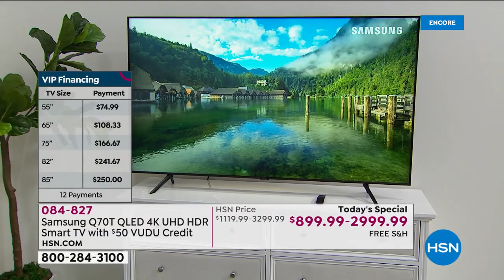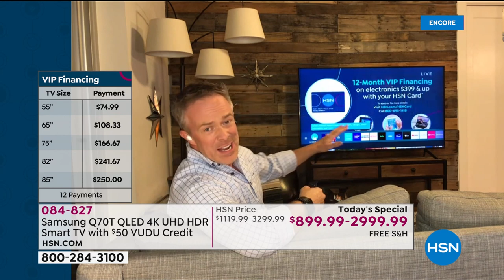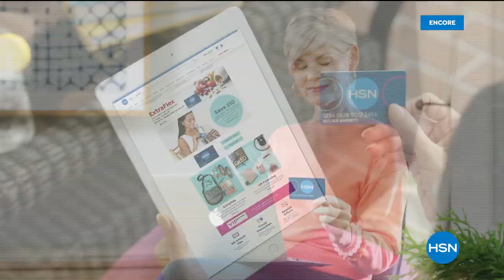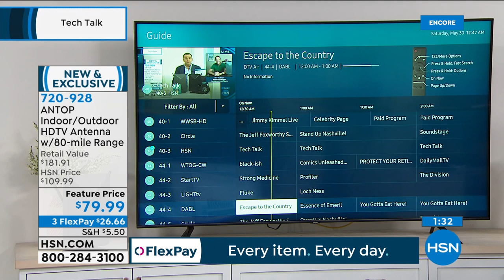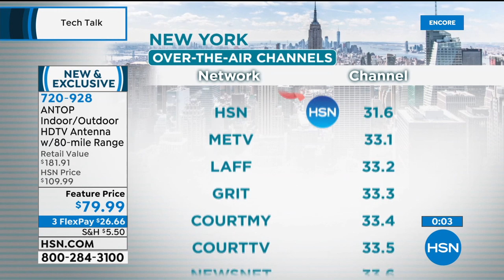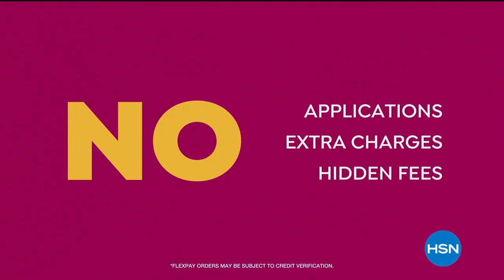HSN | Tech Talk featuring Samsung 05.30.2020 - 06 AM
Discover an assortment of techy product innovations featuring Samsung Electronics.